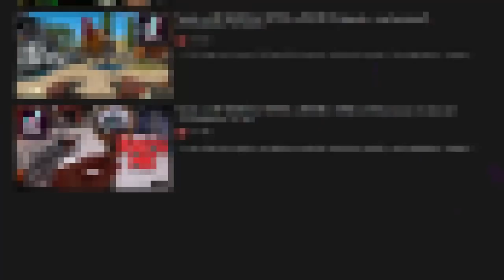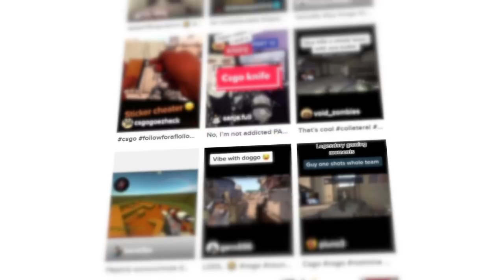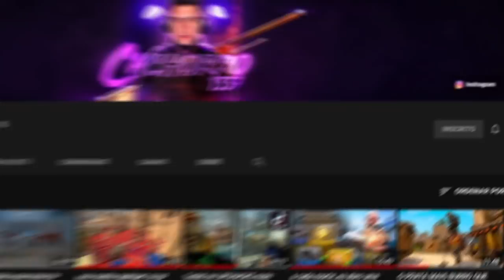irão te denunciar por isso, mas rlx... OS 10 LIFEHACKS de CS:GO com MAIS VIEWS no TIKTOK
Esses são os  10 lifehacks mais vistos do CS:GO no TikTok! Separei alguns para reagir e tentar reproduzir no CS para ver se são verdadeiros ou não...